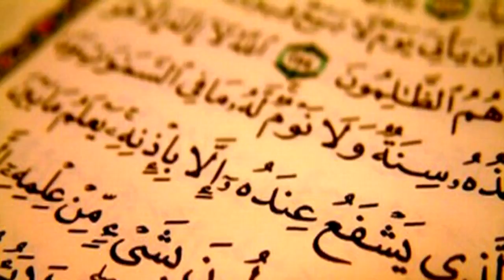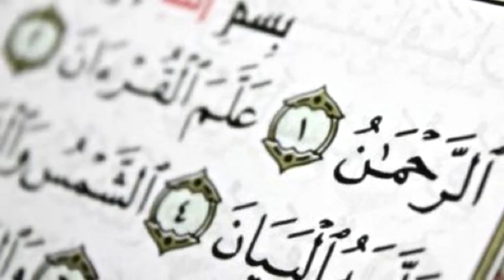من اعجاز القران : حفظ القرآن